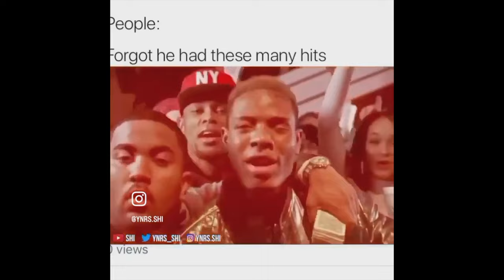ASKING A GIRL QUESTIONS GUYS ARE AFRAID TO ASK/PUBLIC INTERVIEW